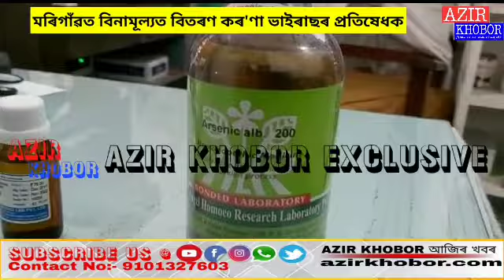আপোনাৰ জীৱন ৰক্ষাৰ বাবে কৰ'ণা ভাইৰাছৰ প্ৰতিষেধক বিনামূল্যত লাগিব নেকি?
চুবুৰীয়া ৰাষ্ট্ৰ চীনত কৰ'ণা ভাইৰাচে শ শ লোকৰ প্ৰাণ কাঢ়িছে।

 এনে সময়তে  দেশৰ চিকিৎসা জগতলৈ এক সুখবৰ।

মৰিগাঁৱত বিনামূল্যত বিতৰণ কৰিছে কৰ'ণা ভাইৰাছৰ প্ৰতিষেধক ।

  হয়, শেহতীয়াকৈ সমগ্ৰ বিশ্বতে  কৰ'ণা ভাইৰাছে সন্ত্ৰাস সৃষ্টি কৰা সময়তে  আগতীয়া  প্ৰতিষেধকৰ বাবে মৰিগাঁৱৰ এখন হোমিঅপেথিক  ক্লিনিকলৈ স্ৰোত  বৈছে মানুহৰ । এইগৰাকী আন্তঃৰাষ্ট্ৰীয়  খ্যাতি সম্পন্ন   মৰিগাঁৱৰ হোমিঅপেথিক চিকিৎসক ডাঃ ৰঞ্জিত কুমাৰ নাথ ৷ চিকিৎসক গৰাকীয়ে  ভাৰত চৰকাৰৰ আয়ুস মন্ত্ৰনালয়ৰ নিৰ্দেশ মৰ্মে "আৰচেনিক এলবমিক -30" নামৰ বিশেষ  ঔষধবিধ মৰিগাঁৱৰ জনসাধাৰণক কৰ'ণা ভাইৰাছ আগতীয়া প্ৰতিষেধক হিচাপে কেবল পাঁচ টকাৰ  বিনিময়ত প্ৰদান কৰিছে  ৷
         উল্লেখযোগ্য যে ম্যানমাৰ, থাইলেণ্ড,ডুবাইকে ধৰি বিশ্বৰ বহুকেইখন  দেশত উত্তৰ পূৰ্বাঞ্চলৰ  হৈ বিশ্ব  হোমিঅপেথিক  অভিৰ্বতনত  প্ৰতিনিধিত্ব কৰা  হোমিঅপেথিক  চিকিৎসক ডাঃ ৰঞ্জিত কুমাৰ নাথৰ পৰা ইতিমধ্যে বহু লোকে কৰ'ণা ভাইৰাছৰ আগতীয়া প্ৰতিষেধক গ্ৰহণ কৰিছে। মনকৰিবলগীয়া যে ৰাজ্যৰ কেবাটিও  আগশাৰী স্বেচ্ছাসেৱী সংগঠনে চিকিৎসক গৰাকীৰ পৰা ঔষধ নি ৰাইজৰ মাজত বিতৰণ কৰি আহিছে বুলি সৰদী কৰে আন্তৰ্জাতিক খ্যাতিসম্পন্ন হোমিঅপেথিক চিকিৎসক গৰাকীয়ে ।

লাহৰীঘাটৰ পৰা   অাফতাপ হুছেইনৰ ৰিপ'ৰ্ট, আজিৰ খবৰ ।